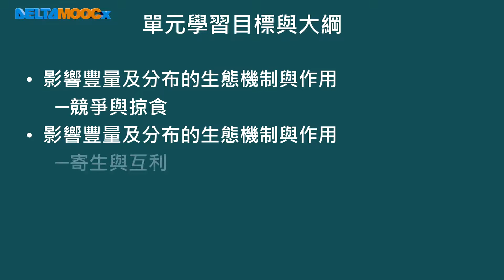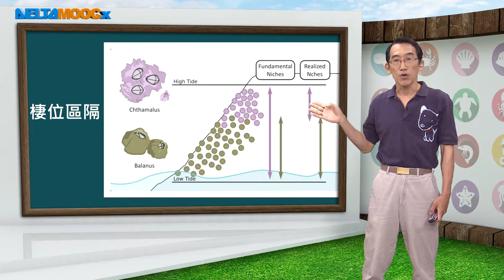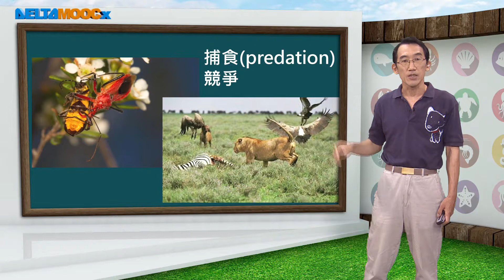高中選修生物IV_氣候變遷與環境_生態、保育與環境永續_Part 1 影響豐量及分布的生態機制與作用_李亞夫